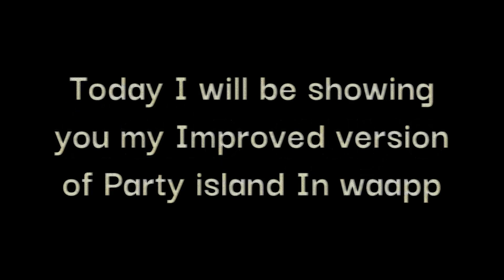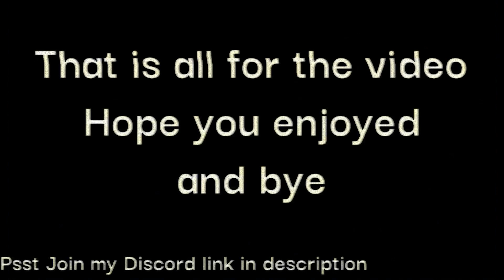Improving 🥳Party Island | 🍕Work at a pizza place Roblox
Hello guys today I Improve 🍕Pizza place 🥳Party island in Roblox studio after 2 years of having no map changes in Party island. This took me hours to make so I hope you enjoy the finished product!